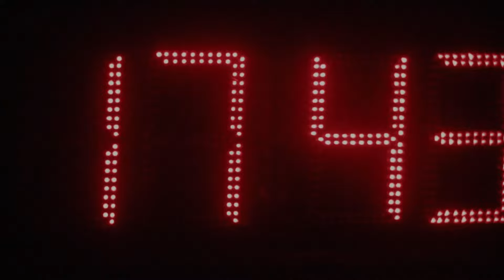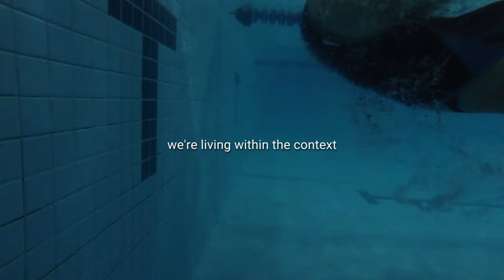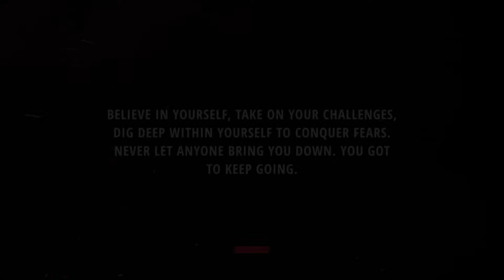Don't Let Anyone Say It's Not Possible: Believe In Yourself (Motivational Speech) | Rock Hard Mind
Don't let anyone tell you it's not possible! This inspiring motivational speech will help you believe in yourself, overcome self-doubt, and achieve your dreams. Learn how to build self-confidence, embrace challenges, and find the strength to succeed.

►SPEAKERS
Les Brown,
Cristiano Ronaldo,
Eric Thomas,
Andrew Tate,
Steve Harvey,
Zlatan Ibrahimović,
Deion Sanders.

This video is about Don't Let Anyone Say It's Not Possible: Believe In Yourself (Motivational Speech). But It also covers the following topics:

Self-Motivation For Achievers

Video Title: Don't Let Anyone Say It's Not Possible: Believe In Yourself (Motivational Speech) | Rock Hard Mind

✅ About Rock Hard Mind.

Are you ready to embark on a transformative journey towards becoming the best version of yourself? Look no further! At Rock Hard Mind, we empower and inspire individuals like you to unlock your full potential, achieve your dreams, and live a life filled with purpose and passion.

Our channel is your go-to destination for a wealth of motivational content, life-changing insights, and practical tips to propel you towards personal growth and success. Whether you're striving to boost your confidence, improve your mindset, enhance your productivity, or navigate life's challenges, we've got you covered.

Join our growing community of dreamers, doers, and achievers committed to living their best lives. We'll inspire, motivate, and empower each other to reach new heights!

Stay inspired, stay motivated, and let's journey towards personal development and success together. 🚀💪